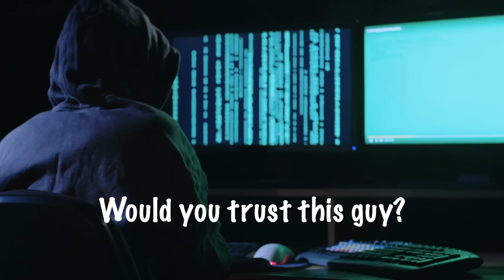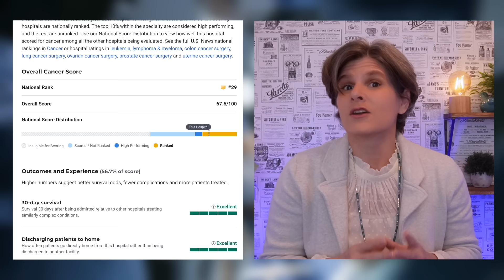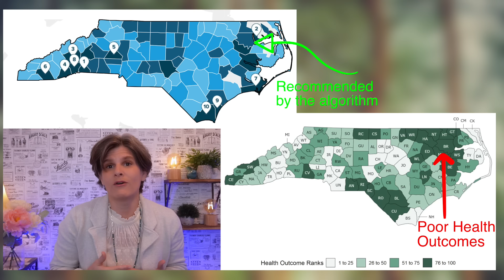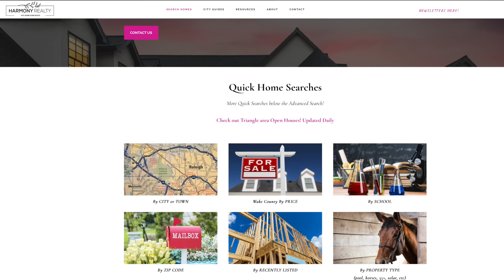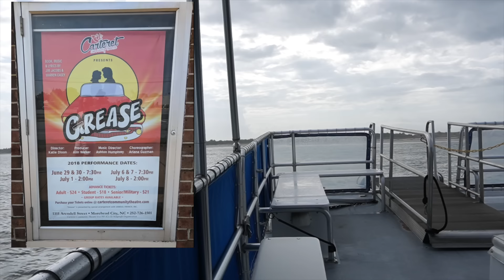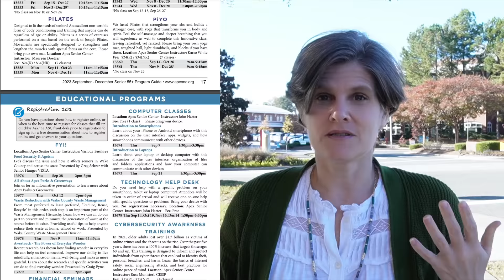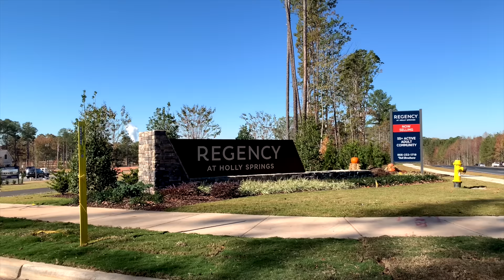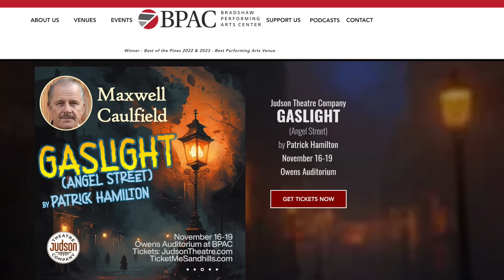They're LYING About Retiring In These North Carolina Towns!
An algorithm shouldn't decide where you retire. In today's video I look at some terrible places to retire, then at 4 of my favorites!

My name is Ellen Pitts and I am a Raleigh NC Realtor, and founder of Harmony Realty powered by the Compass real estate platform. My team would love to help you with your move in the Raleigh area or we would be glad to refer you to one of our partner agents throughout North Carolina! Schedule your free home buying or selling consultation with me and my team here Ellen Pitts

Ellen Pitts
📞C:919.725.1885